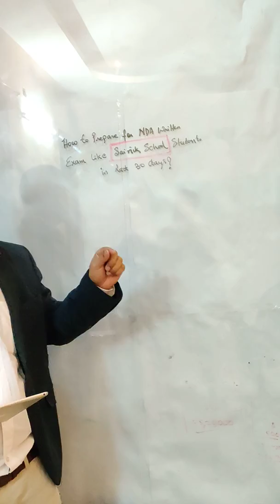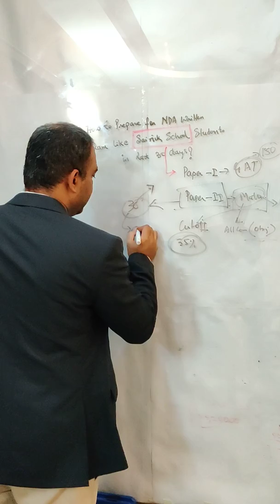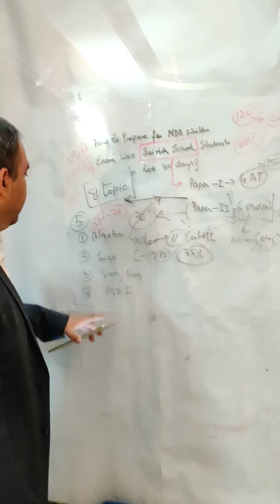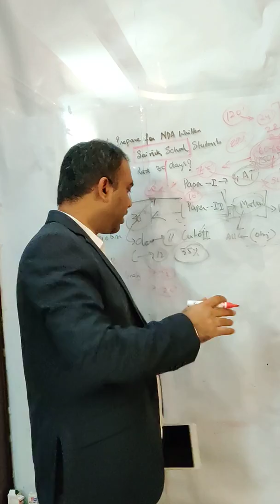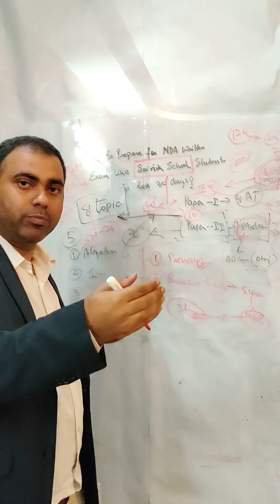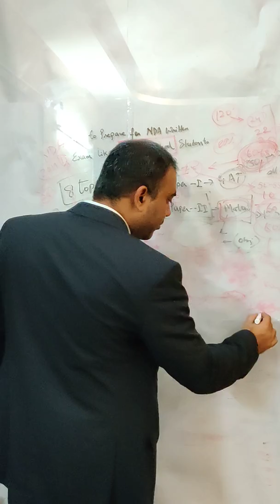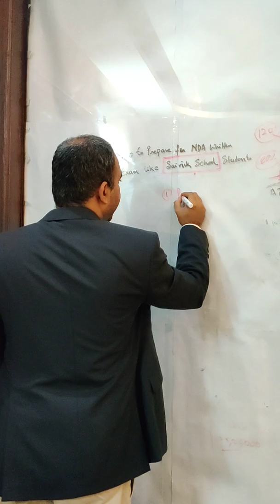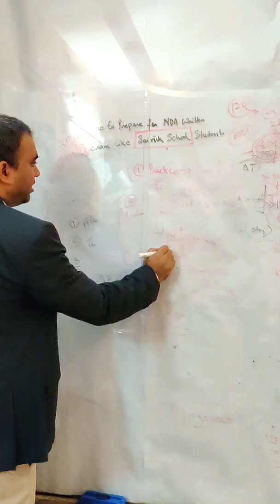How to Prepare for NDA written exam like a Sainik School Cadet in just 1 month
NDA/NA EXAM November 2019